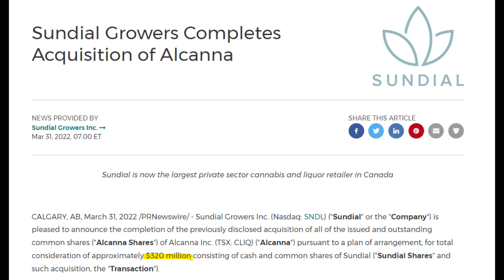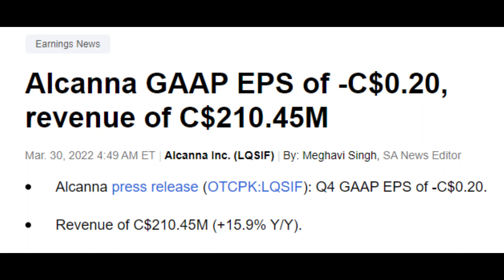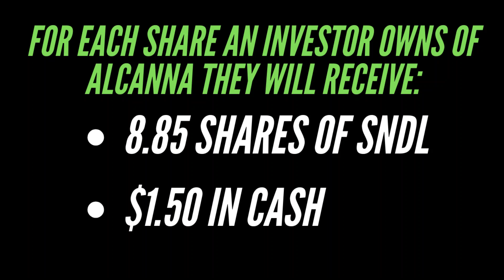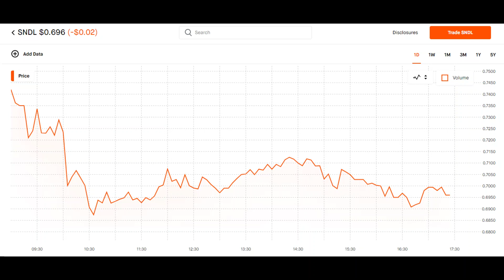SNDL ALCANNA ACQUISITION CLOSED! What's Next? SNDL Stock Update & Price Predictions April 1st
With SNDL being in the red today, we have some very great news that has to do with Alcanna that will hopefully lead to us being back in the green! In this video I will break down that information and everything you guys need to know about SNDL!

HIGH YEILD SAVINGS ACCOUNT!

rip papa i love you and i miss you so much